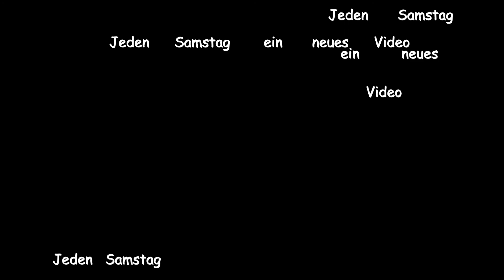***JEDEN SAMSTAG NEUES VIDEO*** - Yan Pintar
Heey Leute JEDEN SAMSTAG gibt es einen neuen Upload
                ABCHECKEN :)